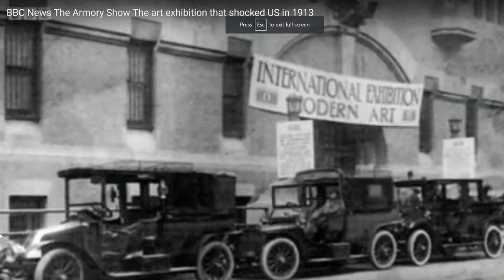The 1913 Armory Show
This is a clip from the video,

It is from BBC News The Armory Show The art exhibition that shocked US in 1913

Video Made by Bbcworldnewslive225

I am using it in a school project.